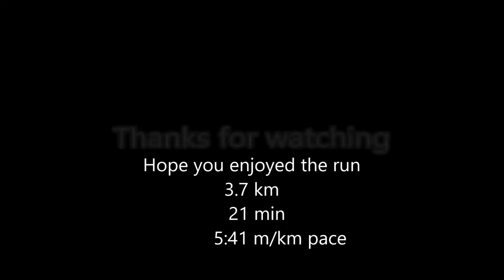Druridge Bay Run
This run takes place around a scenic nature reserve lake at Druridge Bay and is just short of 4km.  The location has longer routes, and a 5k park run takes place here.

Running in the Hoka Torrent 2 shoe.
Filming is with the GoPro Hero 9.
Audio track(s) is Youtube library music.